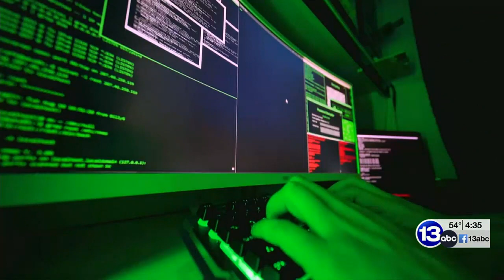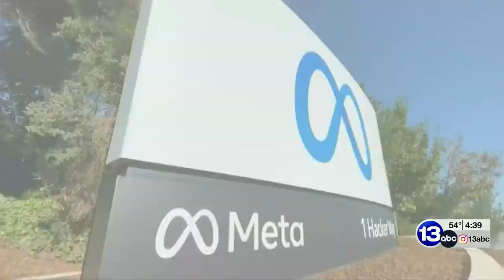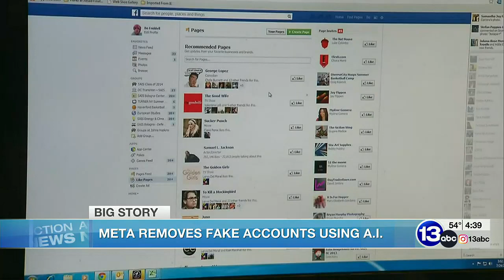13abc Big Story: AI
High tech criminals using artificial intelligence could fool you into thinking your loved one is in danger.